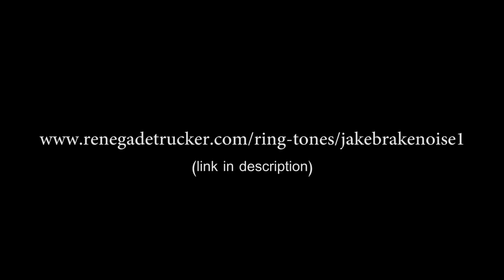Jake Brake Ring Tone!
Follow me the Renegade Trucker a Class A CDL Driver as I move freight around the country in my 2000 Kenworth W900L Semi Truck powered by a Catterpillar 3406E diesel engine; and I am a heavy haul driver moving freight on a Trail King RGN (Removable Goose Neck) trailer.

As well I am a 11 year veteran of the transportation industry and a serious professional.

Here you will see me moving heavy equipment, Escavator's, Bulldozer's, Tractors, Backhoe's, Forklifts, Agricultural equipment and more from manufacturers like John Deere, Kubota, Cat, Case IH, New Holland, Komatsu and Terex.

I haul from the factories and rental yards to dealers, farms, the Bakken oilfield and to construction sites.

Time Warp Music: Alex Beroza - Various (see credits)

This video should not appear anywhere but on this channel.